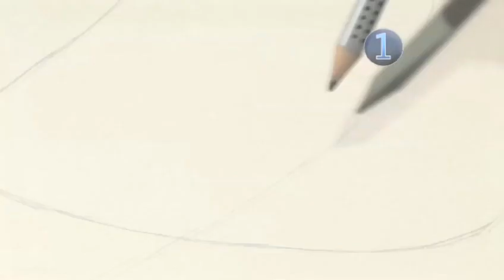How To Sketch A Mouth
Looking for a tutorial on How To Sketch A Mouth? This suitable tutorial explains accurately how it's done, and will help you get good at drawing and sketching. Enjoy this instructional video from the world's most comprehensive library of free factual video content online.